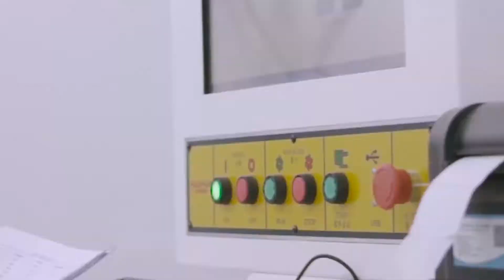The Furniture Express (TFE) Commercial Service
Client: The Furniture Express (TFE)
Produced by Mags Image